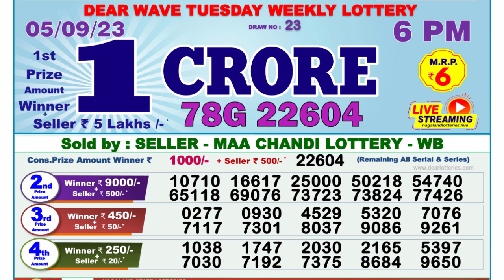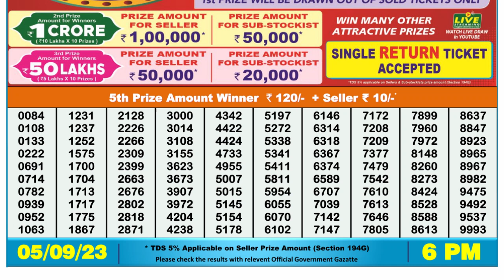Dear Lottery Sambad 6pm today 05.09.23 Nagaland State Lottery Result